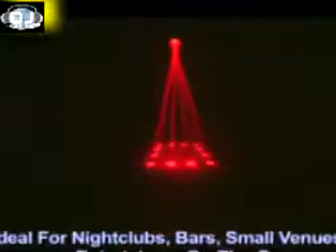ML 88874305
Video Migrado